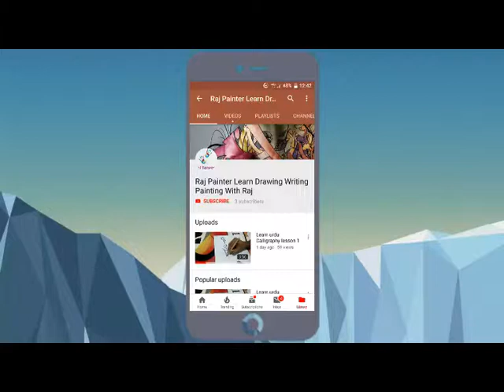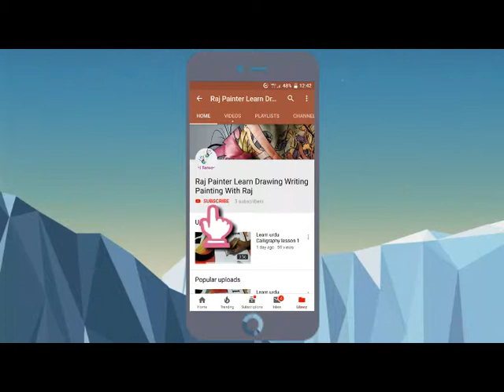How to draw a 3d heart on line peper - How to draw 3d hearts - Line paper trick art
how to draw a 3d heart on line peper - Art
 You'll find everything from how to draw cupcakes to how to draw sharks
3D Trick Art on Line Paper with Pencil -raj - YouTube Try to do is an effort to do something which you already know

How to Draw a Hole in Paper: 3D Narrated Trick Art

The latest Tweets from raj)  Instead, I'll show you how to learn to draw
Una ilusión óptica es cualquier ilusión del sentido de la visión que nos lleva a percibir la realidad de varias formas